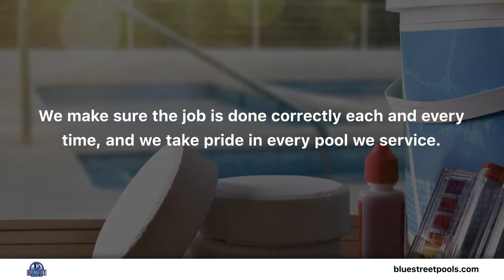Blue Street Pools New Orleans Louisiana 70125